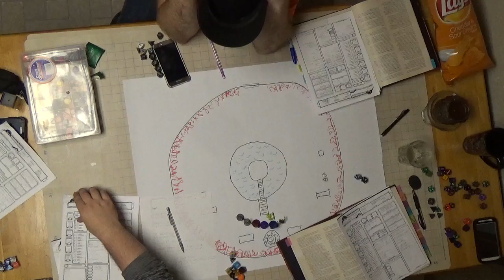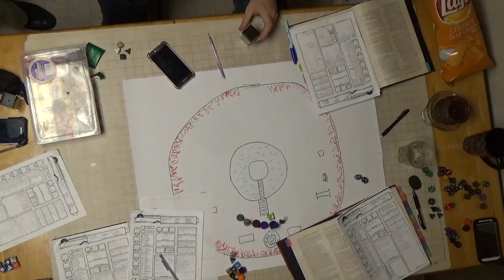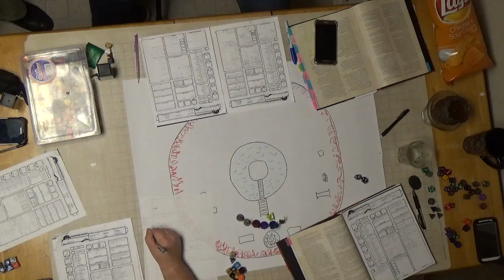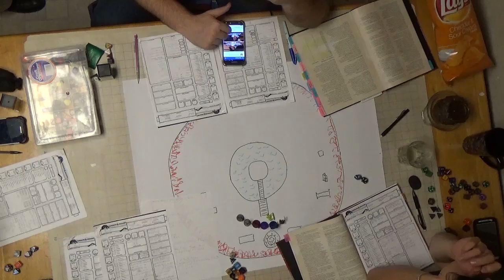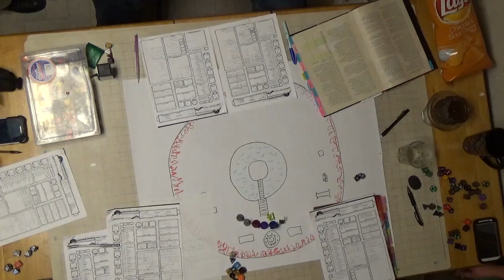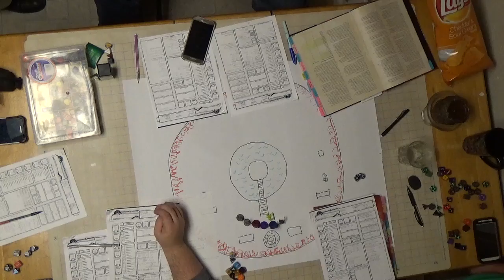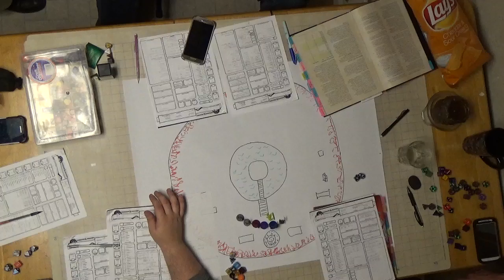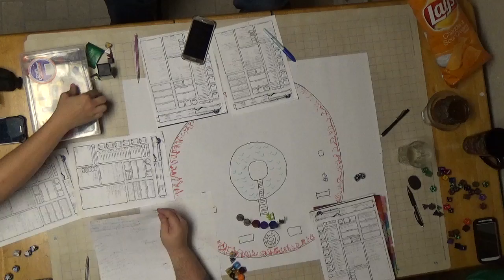C H A O S Session 13 Part 8 Spending the Bounty Loots